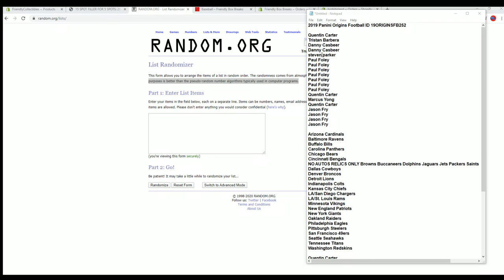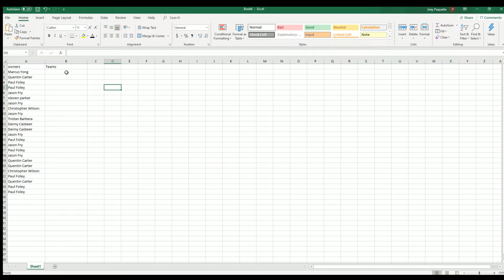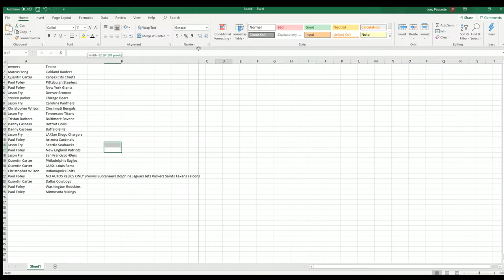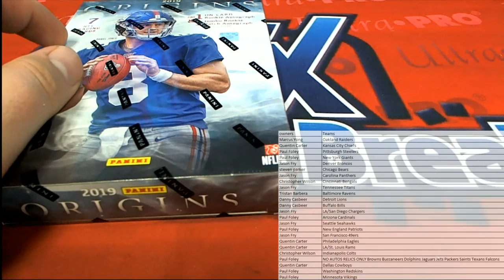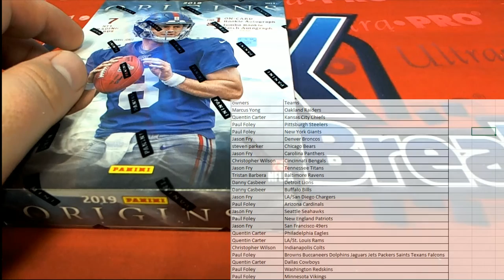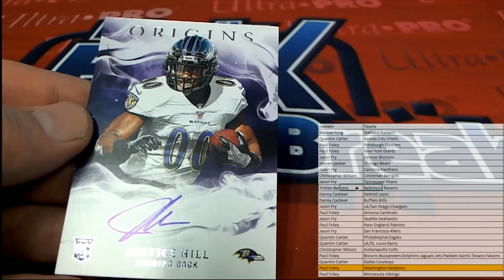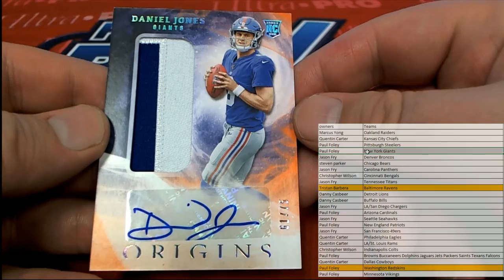2019 Panini Origins Football ID 19ORIGINSFB252